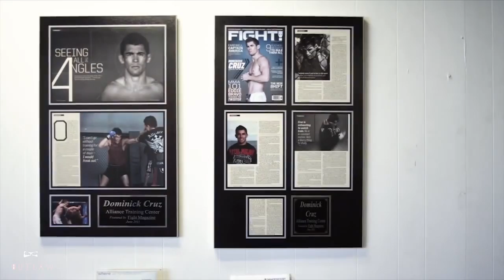Dominick Cruz- Elusive by Nature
Take in and marvel at Dominick's footwork and movement.
Dominick Cruz Highlights

Song- Naughty by Nature- Hip Hop Hooray

BC- 1NNcbfTgWtwU5ZFCWsbekKuGWfh672f6Jr

Thanks everyone fshashethh1989vafdsfddpr